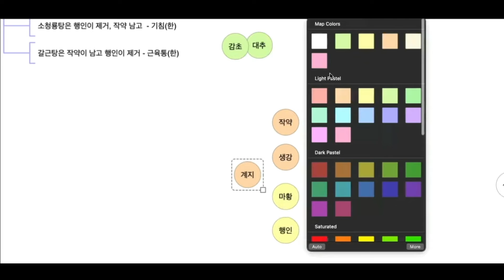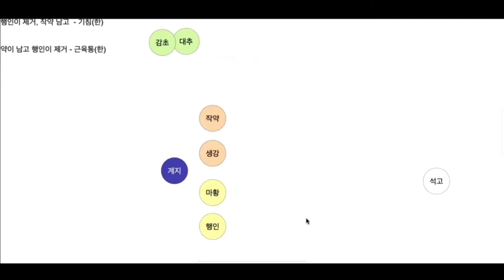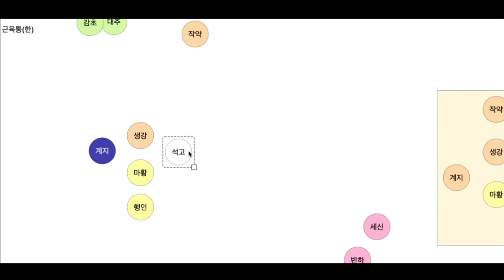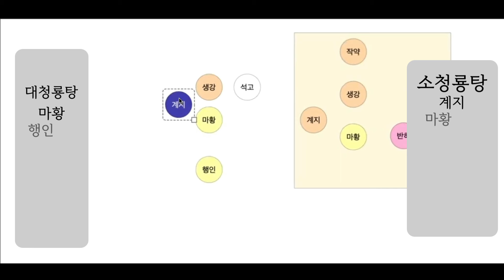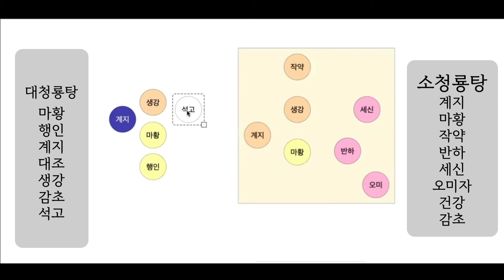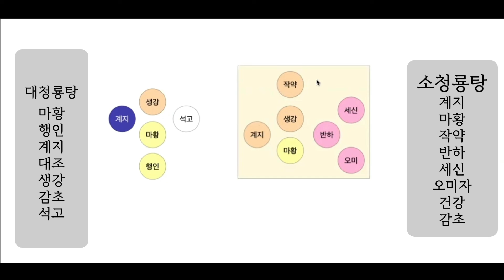계지, 마황류 이해하기, 갈근탕, 소청룡탕, 대청룡탕, 마행감석탕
한의학강의 채널의 정보는 한의학 공부를 위한 자료입니다. 개인의 진료목적으로 사용하시면 안됩니다. 진료상담도 하지 않음을 양해 부탁드립니다.